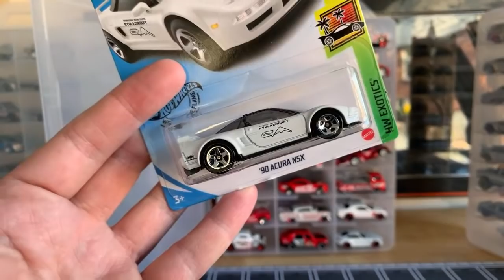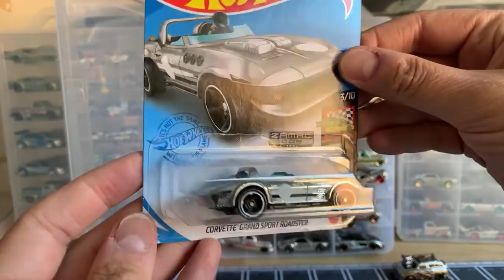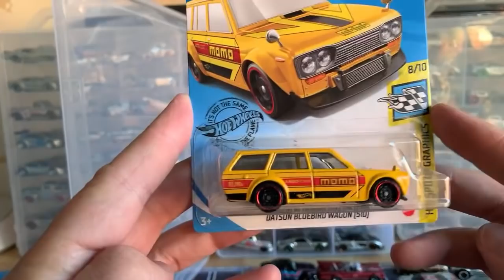Lamley Live: Opening a bunch of Hot Wheels Zamac & Red Edition Cars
Why not show off the entirety of Walmart Zamacs and Target Red Editions while I open the many I need to add to the collection, and do with you folks.  Enjoy!